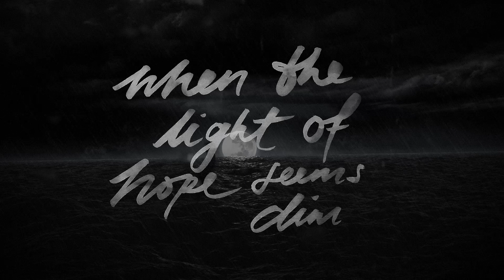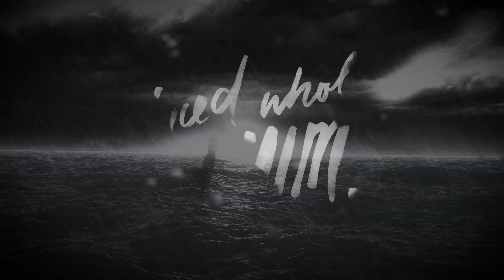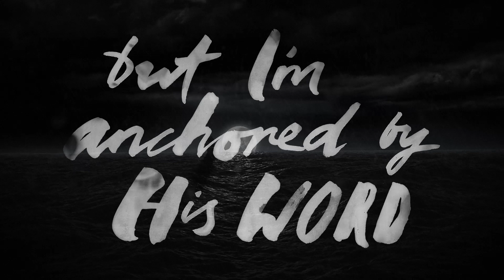ARISE – Hope Anchor (Lyric Video)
The song 'Hope Anchor' is from the ARISE album 'God Alone'